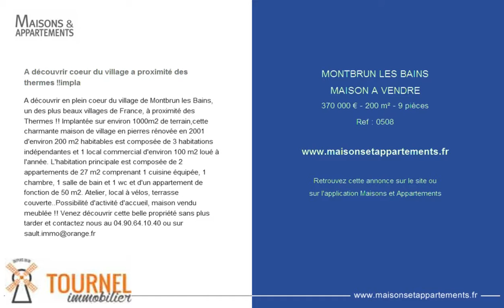MONTBRUN LES BAINS - MAISON A VENDRE - 370 000 € - 200 m² - 9 pièces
Référence : 0508

A découvrir coeur du village a proximité des thermes !!impla
A découvrir en plein coeur du village de Montbrun les Bains, un des plus beaux villages de France, à proximité des Thermes !! Implantée sur environ 1000m2 de terrain,cette charmante maison de village en pierres rénovée en 2001 d'environ 200 m2 habitables est composée de 3 habitations indépendantes et 1 local commercial d'environ 100 m2 loué à l'année. L'habitation principale est composée de 2 appartements de 27 m2 comprenant 1 cuisine équipée, 1 chambre, 1 salle de bain et 1 wc et d'un appartement de fonction de 50 m2. Atelier, local à vélos, terrasse couverte..Possibilité d'activité d'accueil, maison vendu meublée !!

Cette annonce vous est proposée par l'agence TOURNEL IMMOBILIER